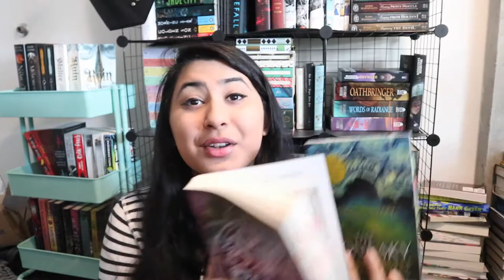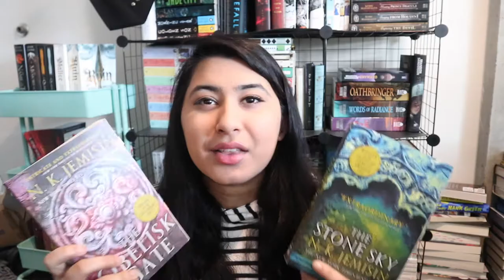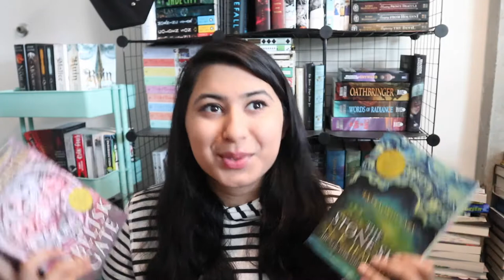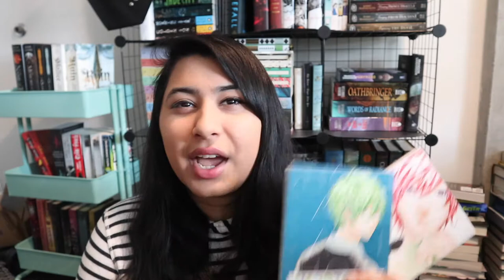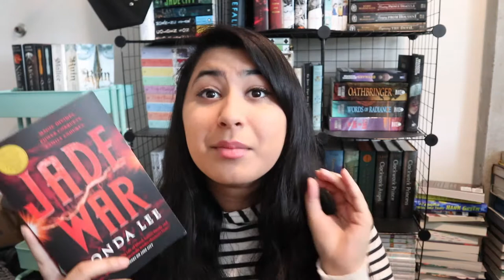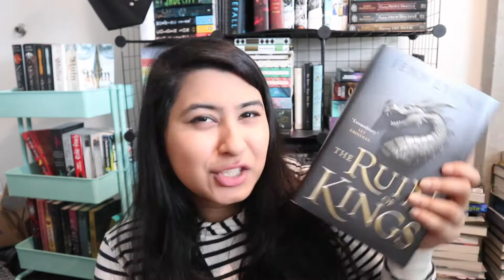✨ September Wrap Up ✨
Hi lovelies!

Thankfully, September was a much better reading month, and I'm so excited to talk about some new favourite books of all time, as well as some disappointing reads. Let me know how your month went!

People mentioned:
Katy: @Brightness Katy Reads
Tammie: @tammie tries to read
Nicole: @Nicole & Her Books